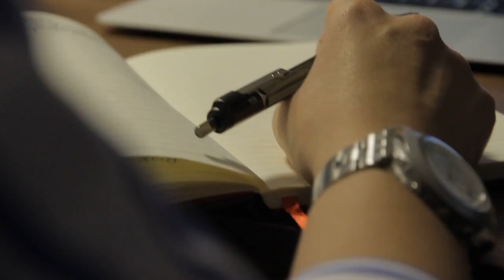Free Stock Footage